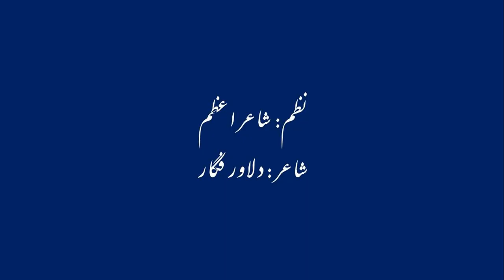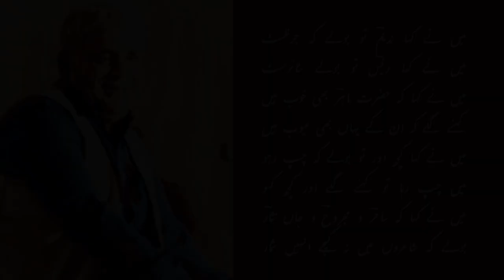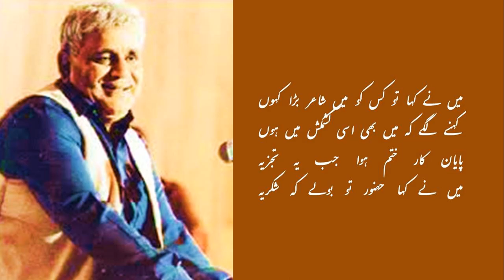Shayar E Aazam l Dilawar Figar l Mazaahiya l Shayarana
Dilawar Figar, was a noted humorist, poet and scholar of Pakistan. He was known as Shehansha-e-Zarafat and Akbar-e-Sani for his satire and humour.